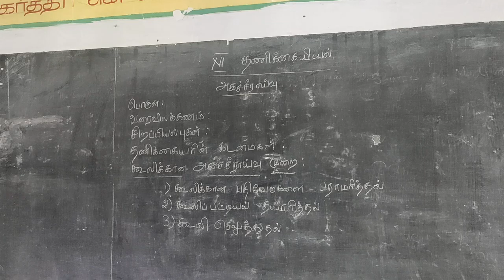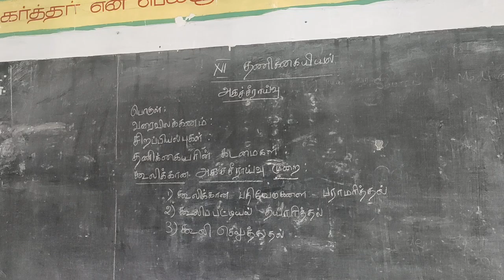XII STD AUDITING AGASEERAAIVU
AUDITING